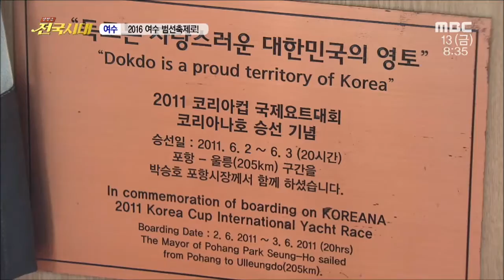[전국시대] 가자! 2016 여수범선축제로~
[생방송 전국시대] 가자! 2016 여수범선축제로~ *2016/05/13(금)